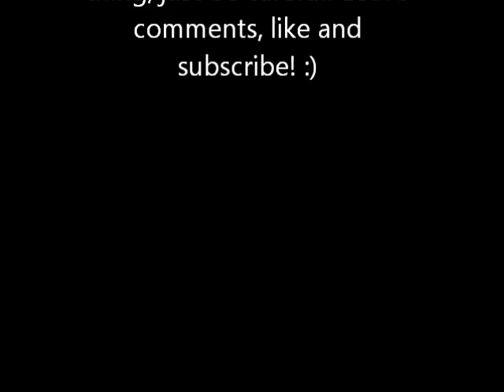Internet Love- Friday with Star and Kamryn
Topic: What do you think about social network dating?